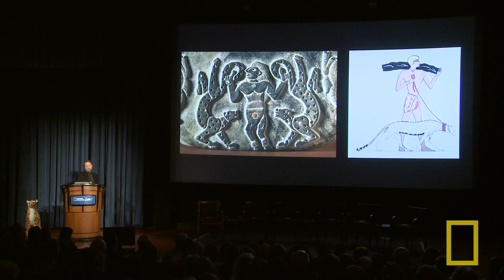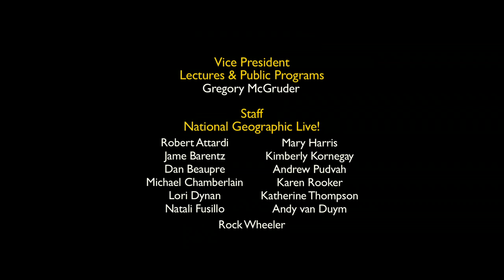Frans Lanting & Christine Eckstrom: Cheetahs on the Brink | Nat Geo Live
Acclaimed photographer Frans Lanting, along with filmmaker Christine Eckstrom, document rare and elusive cheetahs in Africa and in Iran, including "supermoms" raising litters on the run.